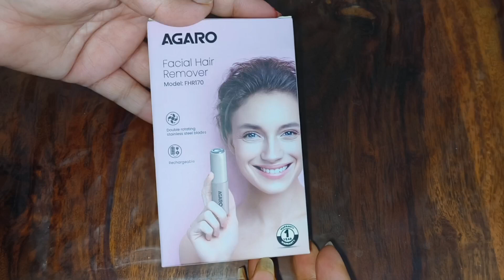Painless Facial Hair trimmer review + Demo | Agaro facial hair remover | Amazon facial hair remover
Hello Guys,

बिना दर्द के चेहरे के बाल हटाने का सबसे आसान तरीका / Agaro Facial Hair Remover for flawless skin

Agaro facial Hair Remover

cheek hair removal
upper lips hair removal
shaving hair removal face
flawless facial hair removal
facial hair removal
facial hair removal for women naturally at home
threading facial hair
shorts,shot,youtube shorts,facial hair,facial hair removal face pack,upper lips

cheek hair removal
facial hair removal
threading facial hair
facial hair